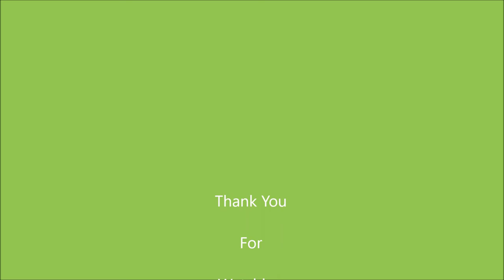Soft Pastel Pet Portrait - Boxer Dog - by Artist Janette Oakman - Faber Castell Pastels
Here you can see artist Janette Oakman create a portrait of a boxer dog using soft pastels. You will see that she uses a photo as a reference and you'll notice that the portrait she creates is slightly lighter in shade, this is because when she printed out the photo of the boxer dog, it printed much darker than the image on her laptop.

This portrait was created as a gift

Janette Oakman lives in Great Yarmouth, Norfolk but she travels around the UK demonstrating and teaching mediumship and psychic art. If you would be interested in having her come along and do a demonstration and workshop in your church or centre, please do contact her as she would love to hear from you.